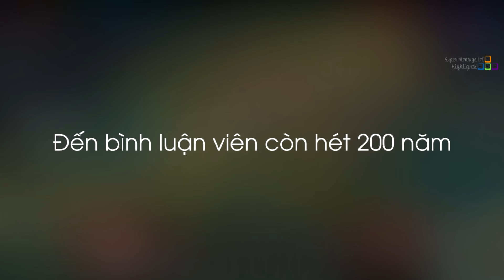Cái giá phải trả khi không thể kiềm chế cảm xúc, Trong mắt Tyler1 thì 200 năm kinh nghiệm nó là gì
Cái giá phải trả khi không thể kiềm chế cảm xúc, Trong mắt Tyler1 thì 200 năm kinh nghiệm nó là gì - Khi Cao Thủ Stream có gì Hot #1178